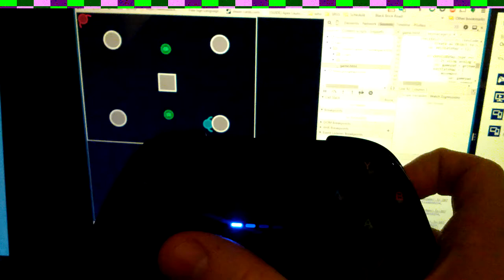Gamepad Testing In Divide & Conquer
Testing early support for gamepads in Divide & Conquer.